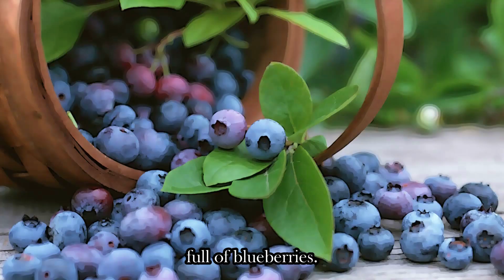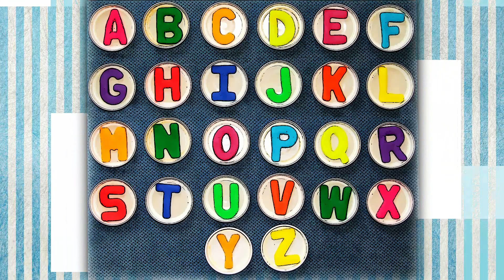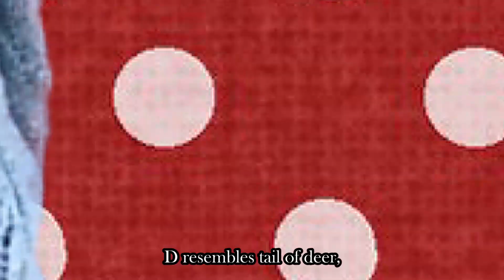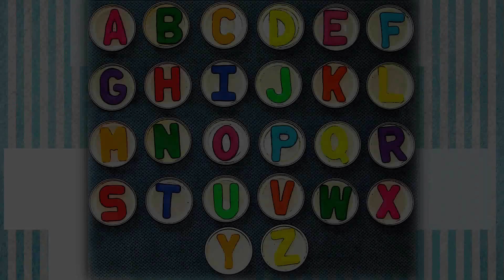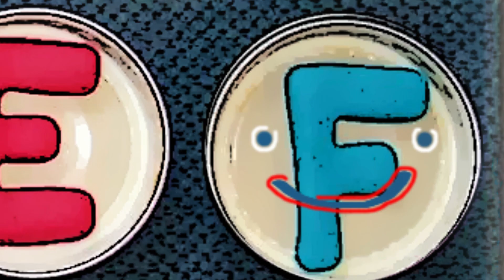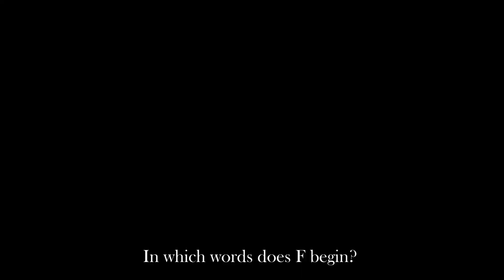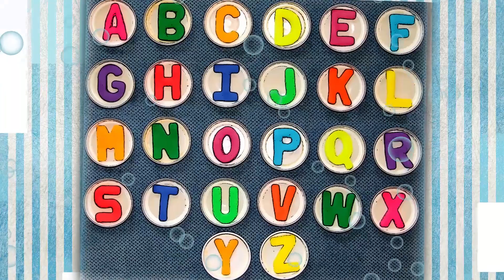Anglická rozprávková abeceda - tvorivé pesničky pre deti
Veselá rozprávková abeceda - to sú anglické tvorivé pesničky pre deti. Účinkuje v nich prvých sedem písmen anglickej abecedy. Pesničky sú určené pre deti v škôlke a na 1. stupni ZŠ a okrem pekných melódií sa môžu deti naučiť, ako sa píše písmeno A, B, C, D, E, F, a G.

Veselá rozprávková abeceda je z cyklu angličtina pre deti a obsahuje moderné a originálne pesničky pre deti, tvorivé aktivity pre najmenších a zábavnú angličtinu.

Toto je mix pesničiek Rozprávková pesničková abeceda, kde vystupuje líška Beth a vlk Alf. Pôvodné videá nájdete tu

Anglické tvorivé piesne pre deti vám prináša kanál BimBamKuku.